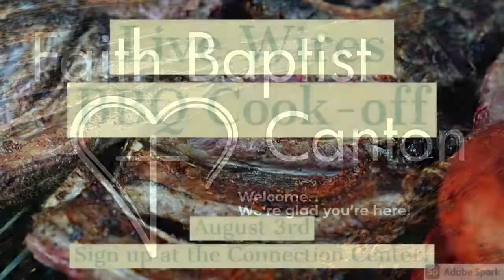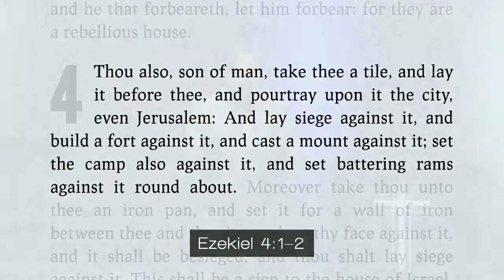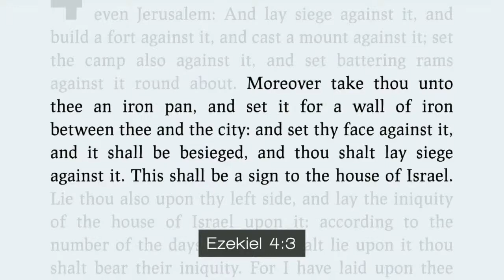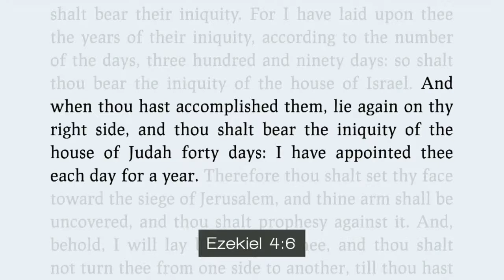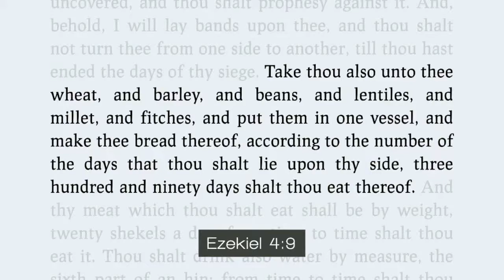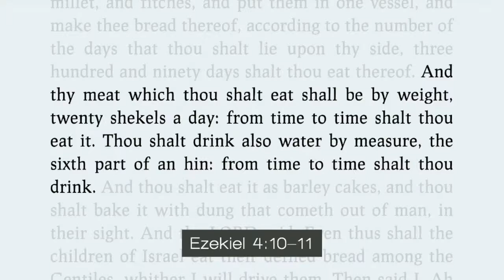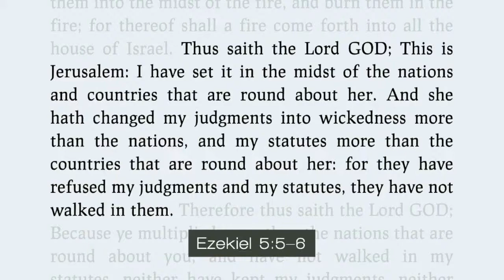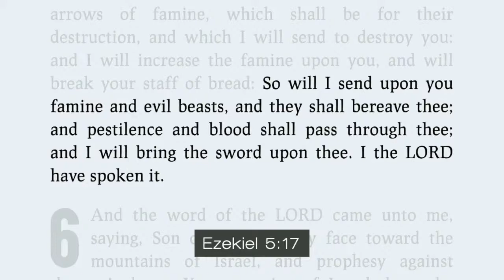Sunday Evening Service August 01, 2021